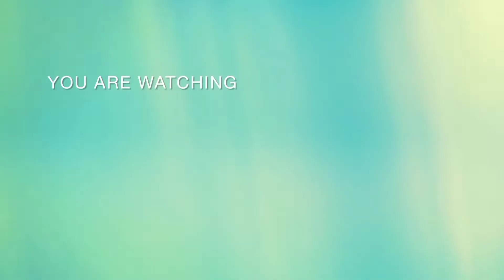কাৰ্বি আংলং VloG's